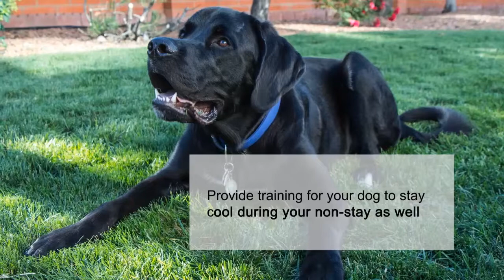STOPPING THE BARKING HABIT IN YOUR DOG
The major objective of the domestication of the dog was to make available a buddy to protect and alert. Barking is the way they do this. To prevail over this inherent feature, you must teach your dog to discontinue barking. Such teaching to stop a continuously barking dog ought to be done when the dog is a puppy prior to barking gets to be a crisis.

Barking is nothing but a type of interrelation for puppies and dogs. Dogs bark if they are keyed up, tired of something, distressed, trying to persuade you to play, and when welcoming people, as well as in caution. The nature of the bark more often than not is a sign of just what the dog is trying to correspond.

A few breeds are innately very lively dogs such as the terriers. If they do not get an adequate amount of work out, this deficiency can result in barking on their side out of tediousness. In fact tediousness can be a big reason of dogs barking. This is in particular true if no one is at home all day and then the dog is unnoticed when you are home.

To pay attention to this problem, first you must understand that a dog requires notice and work outs just like we do. It makes no logic to get a dog just to transfer it to the back garden never to interrelate with what is believed to be his human family. Do not get a dog if you have no time to spend with it. And try to take into consideration the altering tendency of your family. Life transforms in due course but that dog will still be there and wanting notice, concern and work outs.

If you have to be gone for a long span of time, there are more than a few things you can do to help out your dog deal with being unaccompanied. First off, try to make him accustomed to you departing and returning back. You would like him to know you do return back and he has not been cast off.

After that, make your dog used to you being not here for a longer span of time. Do not just let him to be on his own for hours on end at the same time. Your dog, and this should be taught to him as a puppy, has to get accustomed to a longer period unaccompanied one step at a time. It may perhaps need a weekend of training or even longer. Begin with a very small absence and work your way up.

One more thing is to provide your dog with chewable playthings and other playthings that can keep him occupied. Many dogs bark merely for the reason that they are fed up. Give him something to keep him busy. A Kong stuffed with kibble is one inventive plaything you can make use of to keep your dog amused if used in the approved manner.